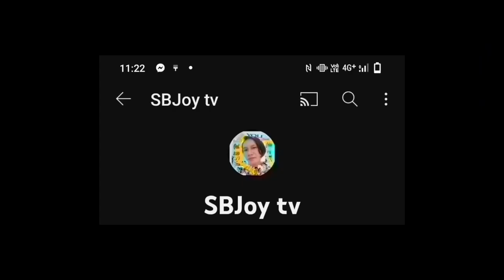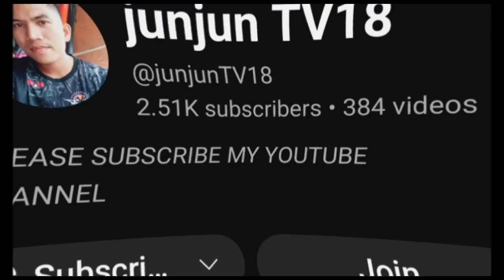Saguaro Cactuses in Maricopa Arizona